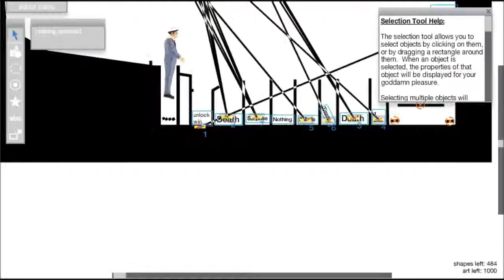Let's Build Happy Wheels # 17 Wie das schwer ist :D